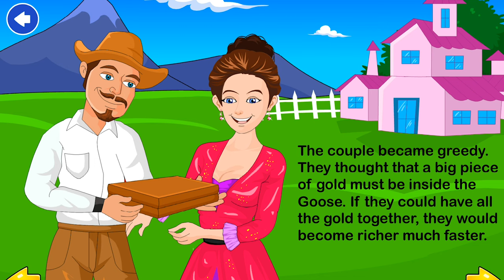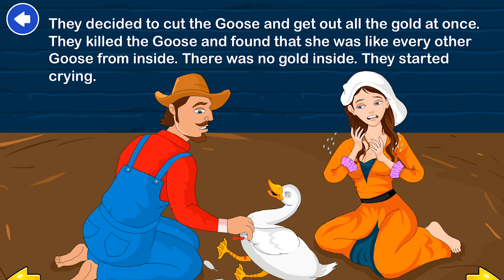The Goose that laid Golden Eggs Story in English | Bedtime Stories in English for Kids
The Goose that laid Golden Eggs story in English is an awesome moral story from Aesop's fables. This Bedtime Stories in English for Kids short story gives the moral that work today and you can reap the benefits tomorrow.

Practice reading with this moral story.

The Fox and The Crow Story in English with Subtitles | Bedtime Stories in English for Kids

The Ant and The Grasshopper Story with Moral | Bedtime Stories in English for Kids | Sreeja's Vlog

Hare and Tortoise Story in English with Moral | Bedtime Stories in English for Kids | Sreeja's Vlog